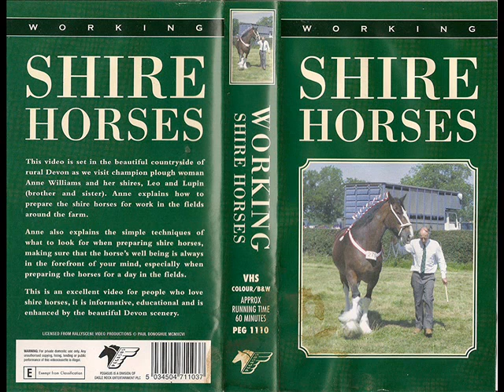Working Shire Horses (Main Menu)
DVD & VHS Theme 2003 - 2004